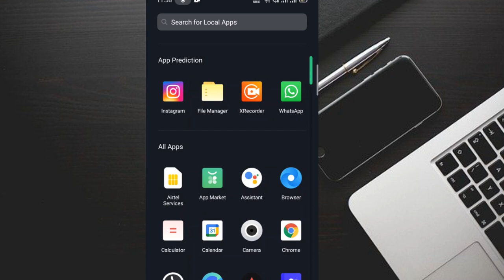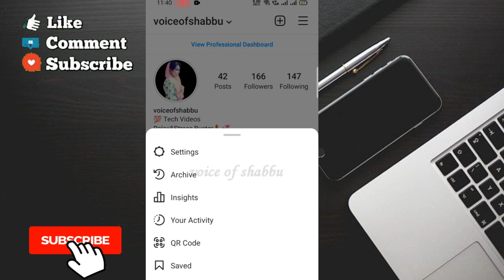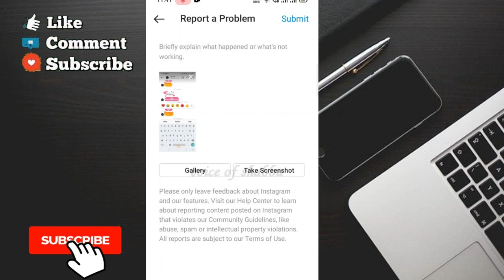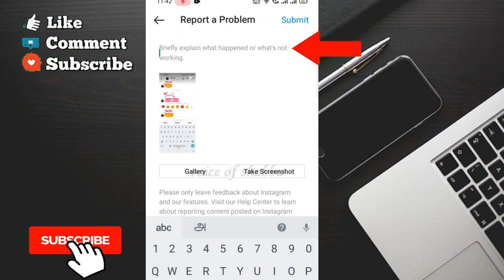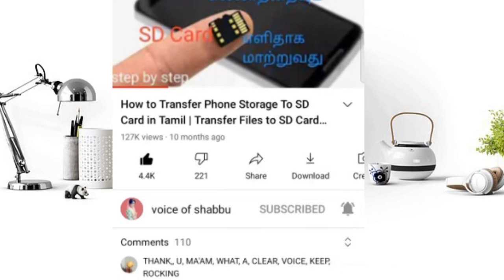Instagram Reply Option Not Showing | How To Enable Reply Option On Instagram | Instagram New trick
Instagram Reply Option Not Showing | Instagram Reply Not working | Instagram New trick 2021

Hit Bell Icon🔔 For More Interesting Videos🤗